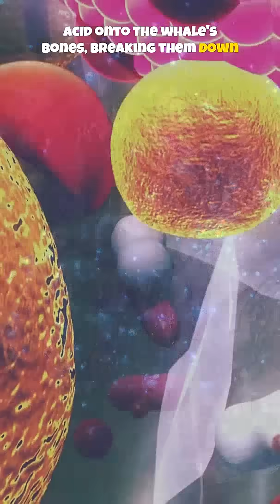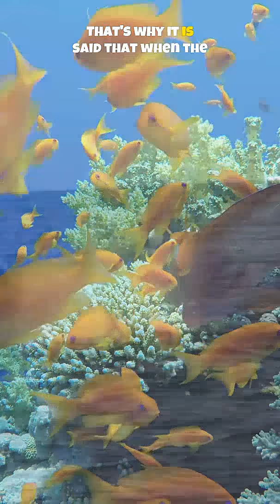What Happens When Blue Whale Dies?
When a blue whale dies, it triggers a rare and incredible event called a whale fall. As the body sinks to the ocean floor, it becomes an underwater city—feeding over 12,000 deep-sea organisms for decades.

In this video, discover how death gives life in one of the planet’s most mysterious ecosystems. From sharks and hagfish to glowing bacteria and bone-eating worms—this is nature’s deepest secret.